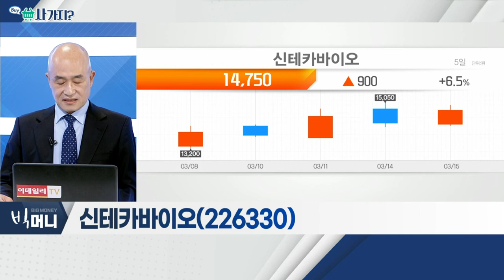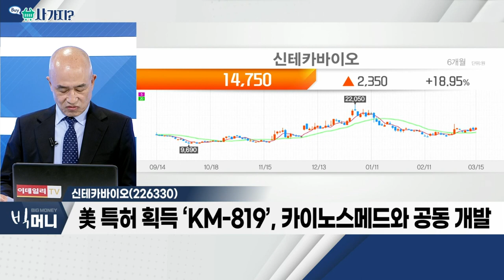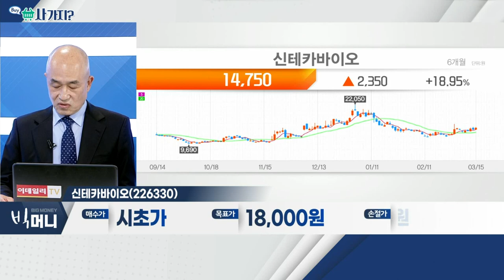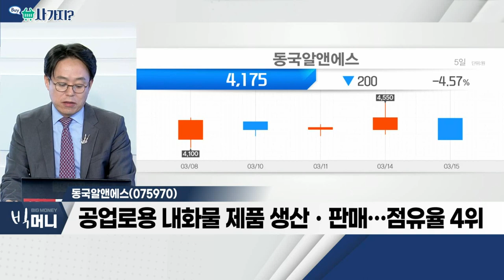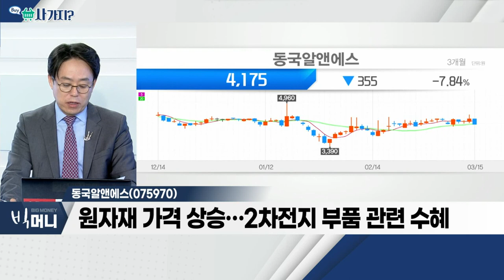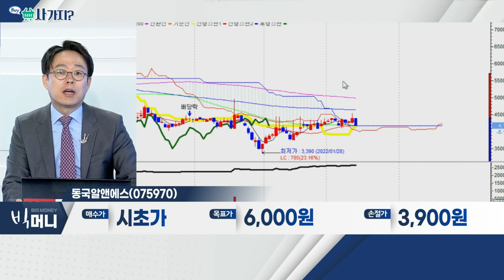신테카바이오, 동국알앤에스_사가지 (20220315)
신테카바이오(226330)
- 유전체 분석 기술 기반 사업 영위
- 美 특허 획득 ‘KM-819’, 카이노스메드와 공동 개발
- 지난 11월, JW중외제약과 AI 활용 신약개발 MOU 체결

동국알앤에스(075970)
- 공업로용 내화물 제품 생산ㆍ판매… 점유율 4위
- 원자재 가격 상승… 2차전지 부품 관련 수혜
- 희토류 관련주로 분류